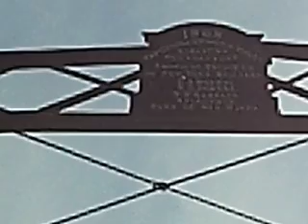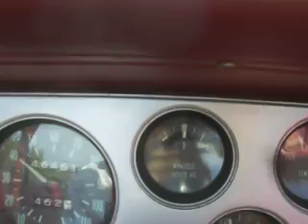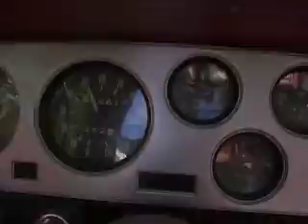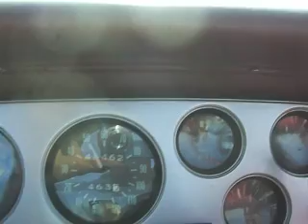American Bridge Company, Clatter, Clatter, Whistling...8:00.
Whistling thru the New England
farm Country Backroads...